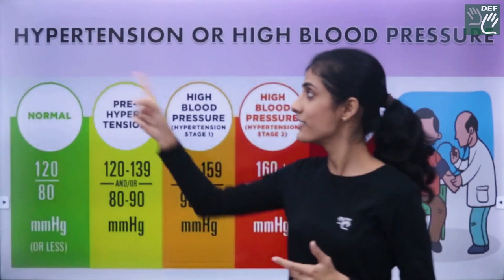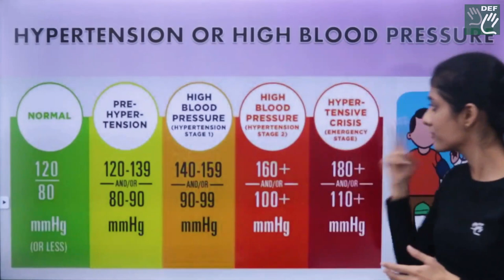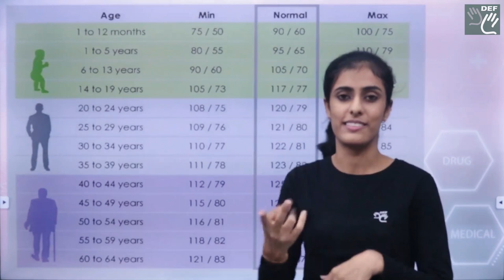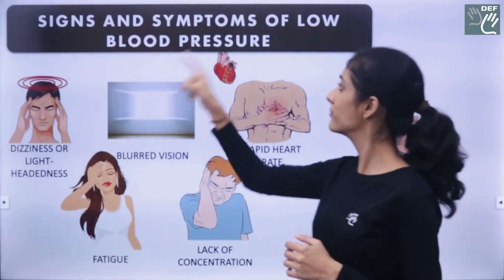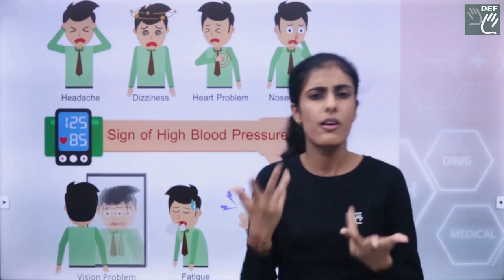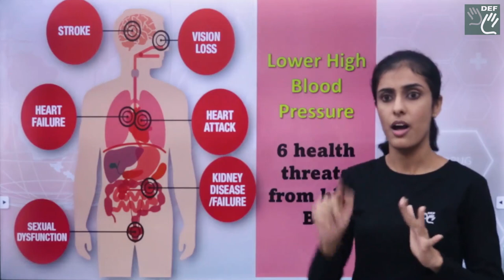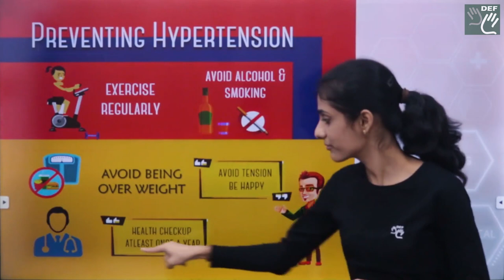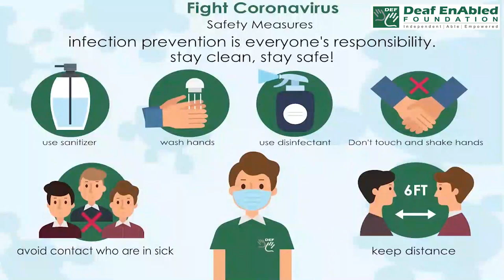Hypertension or High Blood Pressure